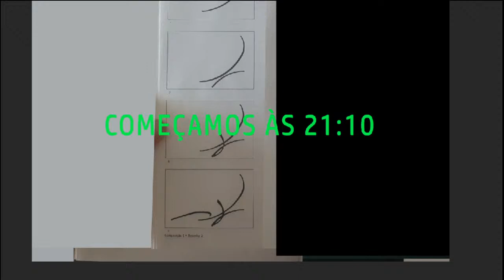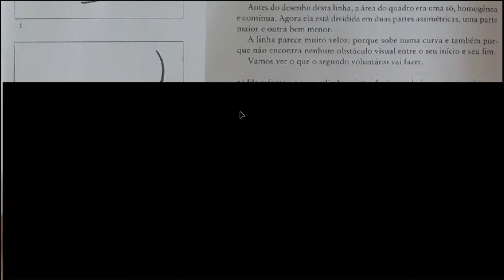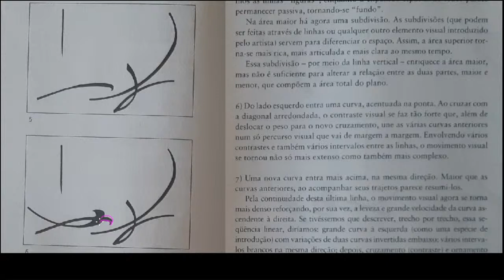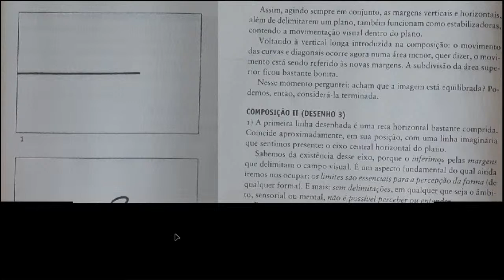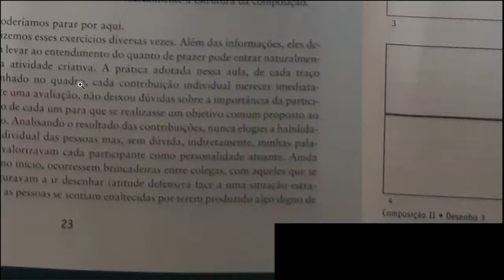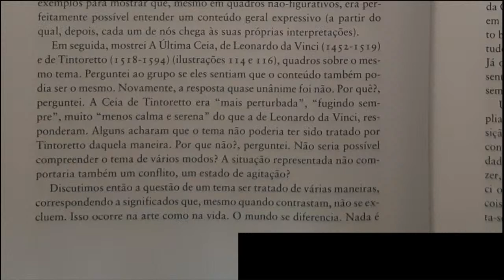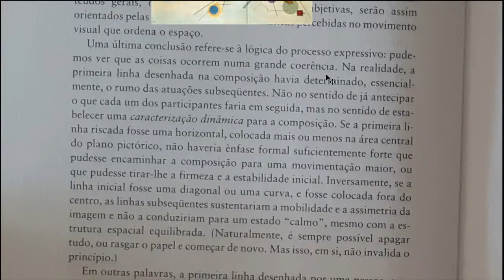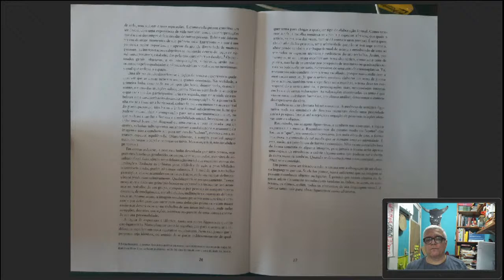Leitura "Universos da Arte" - Fayga Ostrower - Parte 2